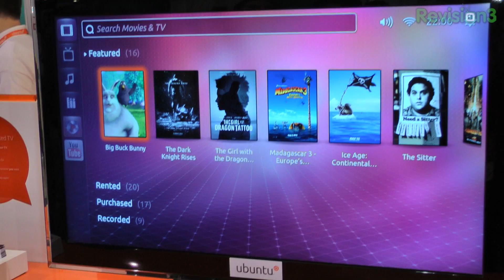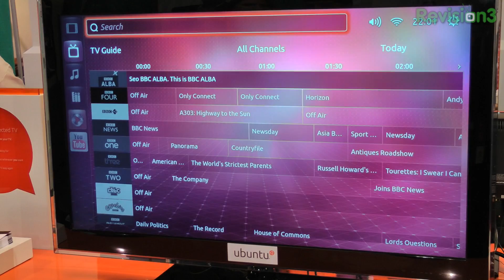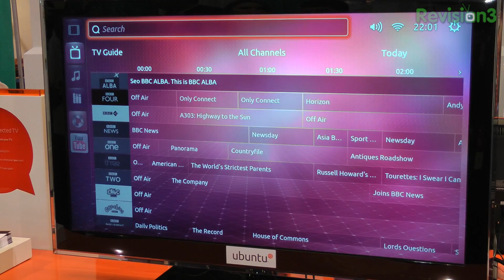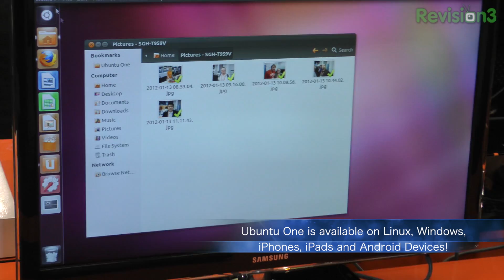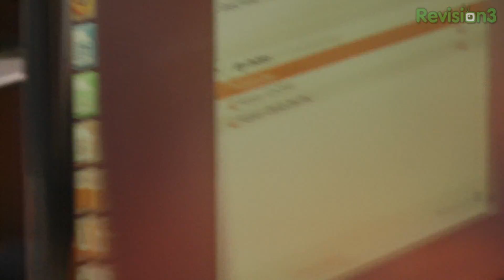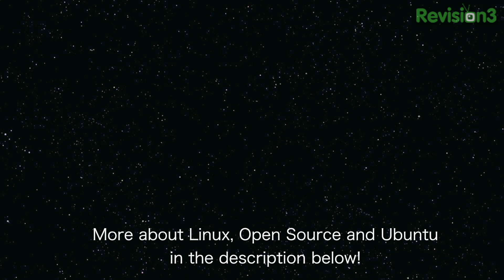The Heart of Ubuntu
This video is not for the feint of heart.  Mostly because the Ubuntu team is filled with just that; dedication, sense of community and heart for the main mission to provide its estimated 10 million users with free and open source software and operating systems. Canonical is here at CES for the first time ever, and Jon takes me around their booth to show me how far Ubuntu has come in 8 years.

... and cloud-computing?
(This feature of Ubuntu is not FOSS)